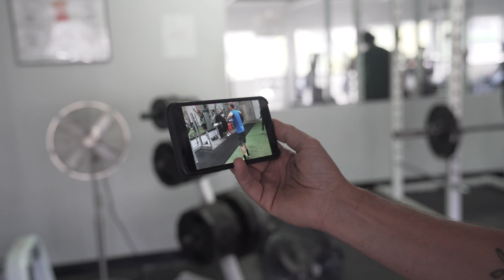Cornering w/ Bryn Atkinson & Final EWS Whistler Prep | The Privateer S2 EP5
With one week to go before EWS Whistler, the most important race of the year, Adam heads down to Bellingham for a cornering clinic from Bryn Atkinson. After that he hits the gym with Todd Schumlick for one last workout.

The Privateer Season 2 is supported by Pivot Cycles, Fox Racing, Deity, Fox Factory, Stans NoTubes, Schwalbe, Cane Creek, Hope, Stages, Yakima, Time, & Unparallel. Adam Price is trained by Todd Schumlick at PerformX Training. Special thanks to GoPro.